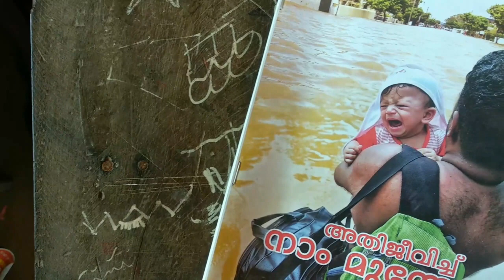Randamoozham | College magazine | Government college Kariavattom | Magazine title launch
Title launching video of The College magazine 'Randamoozham' of Government College kariavattom , 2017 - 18